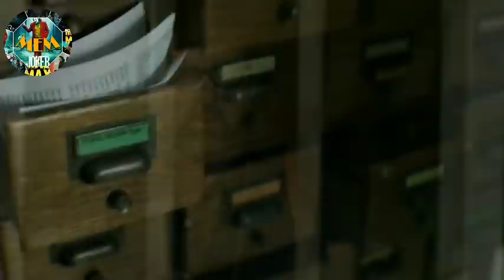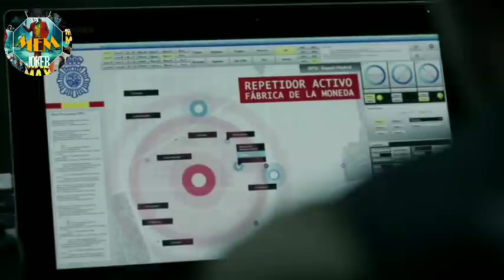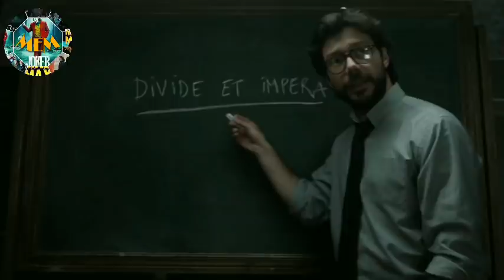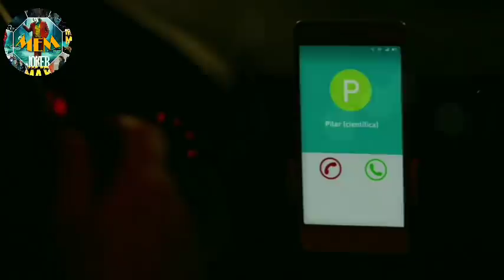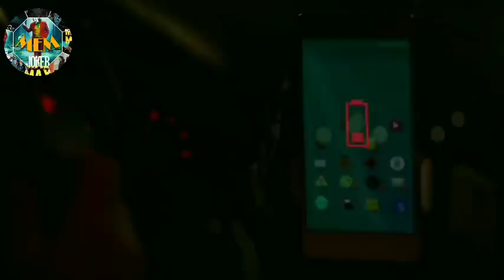"Money heist" Season-1 (ep-11/12/13) explained in Manipuri || Crime Drama Thriller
Hope everyone is healthy and safe.

Movie Explanation Manipur 😊

Synopsis :
A criminal mastermind who goes by "The Professor" has a plan to pull off the biggest heist in recorded history -- to print billions of euros in the Royal Mint of Spain. To help him carry out the ambitious plan, he recruits eight people with certain abilities and who have nothing to lose. The group of thieves take hostages to aid in their negotiations with the authorities, who strategize to come up with a way to capture The Professor. As more time elapses, the robbers prepare for a showdown with the police.

Director and writer : Alex pina

Starring :
Professor : Alvaro morte
Berlin : Pedro alonso
Martin : Rodrigo de la
Rio : Miguel herran
Denver : Jaime lorente
Moscow : Paco tous
Arturo : Enrique arce
Tokyo : Ursula corbero
Nairobi : Alba flores
Raquel : Itziar ituno
Monika : Esther acebo
Alicia : Najwa nimri
Alison Parker : Maria Pedraza